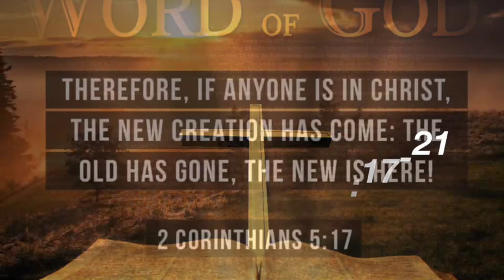“COMMUNION WITH THE FATHER” : Luke 15:1-3, 11-32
“COMMUNION WITH THE FATHER” Gospel, Luke 15:1-3, 11-32
Laetare Sunday - Fourth Sunday of Lent.

Luke 15:31 "My son, you are with me always and all I have is yours."

Reflection by Rev Dr Jacob Prasad

Kadosh Marian Institute of Theology